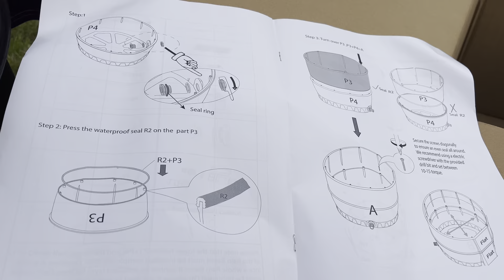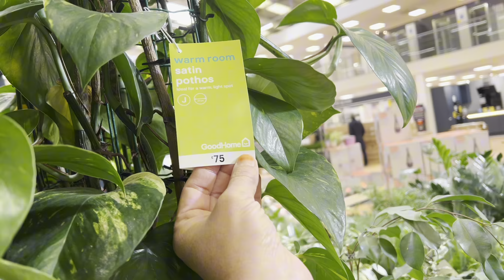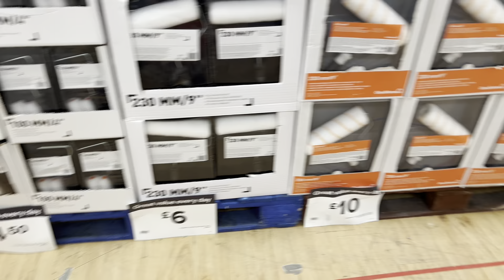Pakistani Mum In UK vlog || Daily Routine In UK || Iftar Special Milkshake || New Water Tank ,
Asalamualiykum Everyone, today we will be showing you ,Pakistani Mum In UK vlog || Daily Routine In UK || Iftar Special Milkshake || New Water Tank , ,Please Join us in this video and like and subscribe, please leave a comment down belw
pakistani mom in uk vlog nadia
pakistani mom in uk vlog yasmin
pakistani vloger mom in uk
milkshake recipe
milkshake
iftar recipes
iftar special milkshake
banana milkshake
iftar milkshakes
how to make milkshake
electric water heater
water tanks
3 layer water tank
rv water heater install
2000 liter water tank